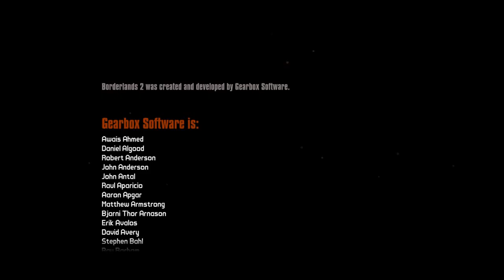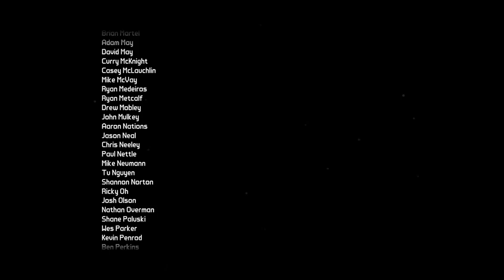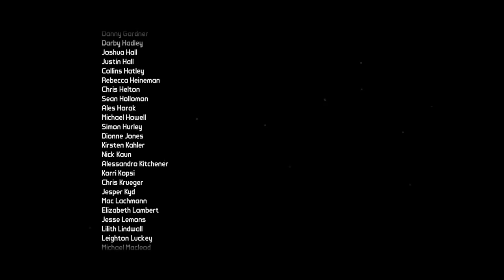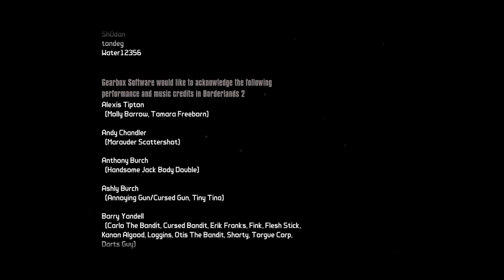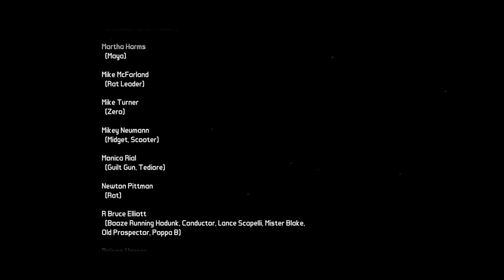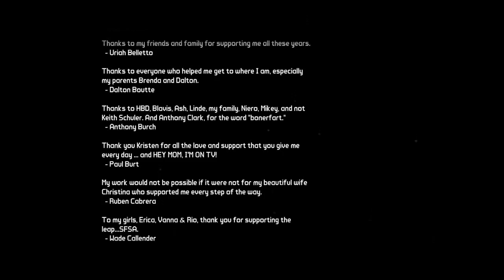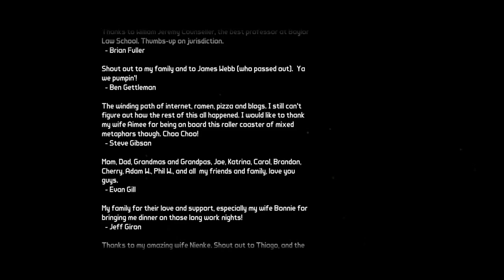#082 Borderlands 2 / feat. Z3ntusBl4ck [DE/HD] [Uncut] - Der Krieger ; Teil 2 [ENDE]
Als Sirene & Gunzerker, ziehen Wir durch die Welt von Borderlands 2.
Welche Uns viele Waffen, Ausrüstungen oder auch Monster parat hält,
Ganz besonders den Claptrap , der Uns auf Schritt & Tritt immer wieder nerven wird :D

► Teilnehmer ◄

Auch in Steam erhältlich :

«Borderlands  2»
Action, RPG von 2KGames